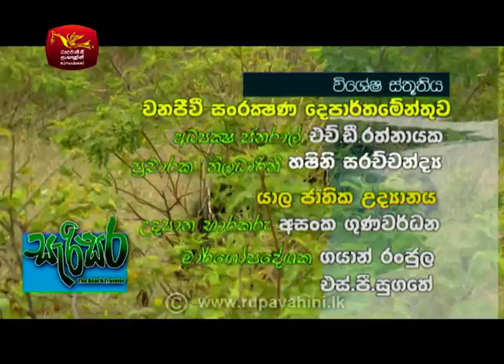SARISARA | Episode 118 | Beach Travel Programme| සැරිසර | Yala | Yala National Park Block 1